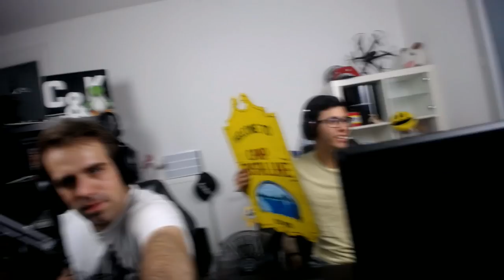TUONS JASON SUR LES NOUVELLES MAP ! - Friday the 13th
Est-ce que le fait de tuer Jason bug toujours autant ? Est-ce que les petites map augmentent ou réduise la difficulté du jeu ? On aura la réponse ce soir !

Friday the 13  jeu français ( fr )

Merci ! ♥